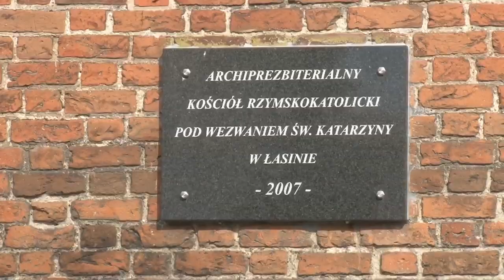Łasin 2013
Maciej Zając